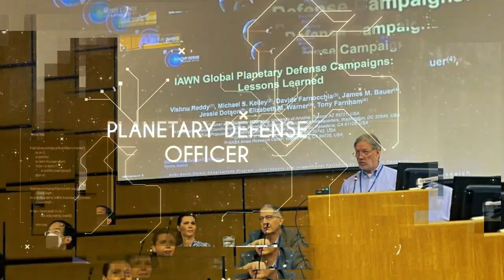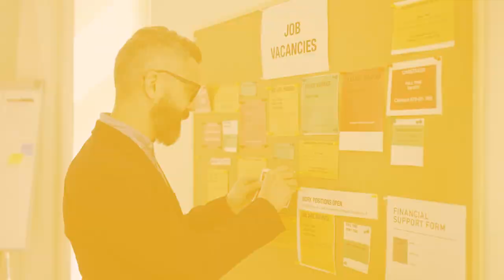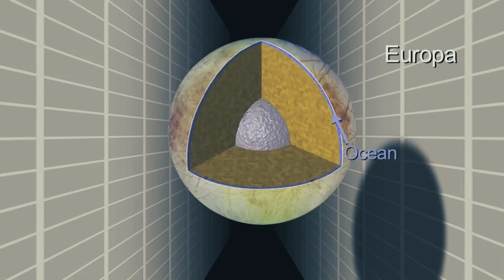Beyond the Stars | Exploring Weird NASA Jobs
Prepare for a mind-bending journey as we delve into the peculiar world of Weird NASA Jobs! Join us as we uncover the intriguing roles of planetary protection officers, alien hunters, and space lawyers that go beyond the ordinary. From defending Earth against cosmic threats to exploring the legality of space exploration, these cosmic guardians are essential for our understanding of the universe. Get ready to explore the mysteries of space odors, planetary defense, and interstellar communities in this cosmic adventure!